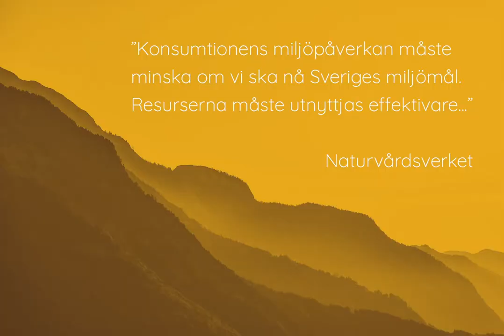Återbruket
Foto: Naomi Pongolini @ Naomi Images
Klippning: Samuel Svensson @ Visuell Malmö

Återbruket, Mobilia är Malmös första återbruksbasar, med enbart återbrukade, reparerade, renoverade, up-cyclade eller hållbart producerade produkter.

Lokalerna innehåller handelsplats, mötesplats för föreläsningar och workshops, fotostudios och verkstad.